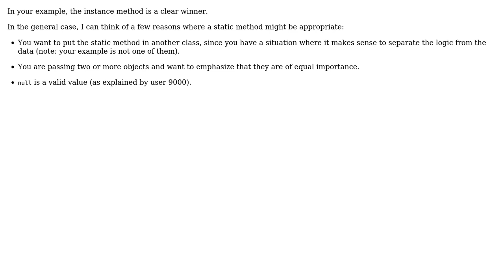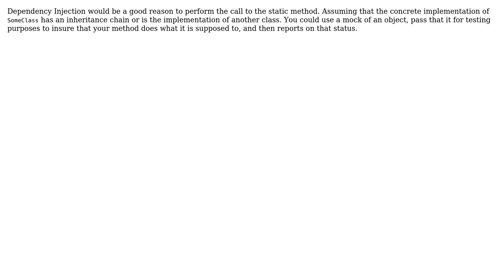Software Engineering: Why would passing objects through static methods be advantageous?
With thanks & praise to God, and with thanks to the many people who have made this project possible! | Content (except music & images) licensed under CC BY-SA | Music | Images & others | With thanks to user wonderbell user Ixrec user Heinzi user enderland user Addison Crump user Adam Zuckerman user 9000 and the Stack Exchange Network Trademarks are property of their respective owners. You are responsible for your own actions.